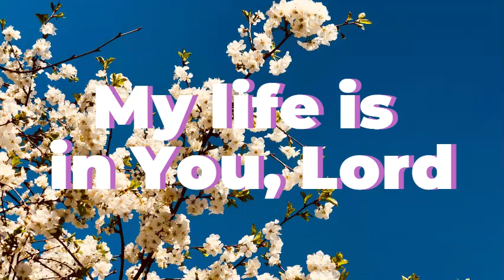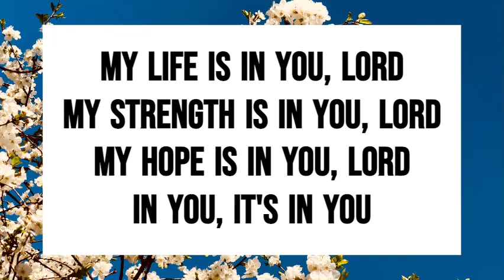MY LIFE IS IN YOU, LORD || INSTRUMENTAL